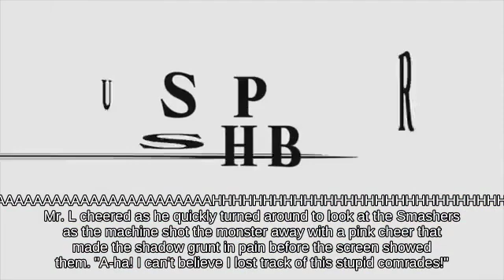Heavyweigh Captain Falcon on Saffron City below Recovery Move Castle Siege Switch🌠🦱🙋‍♀️